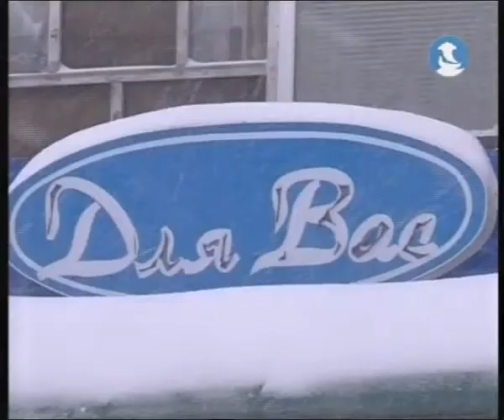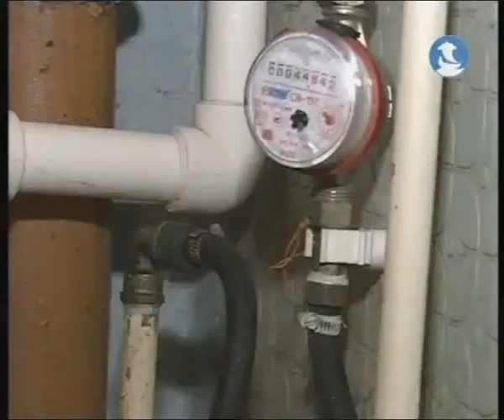Склад в квартире. (Челны-ТВ. 02.03.2012)